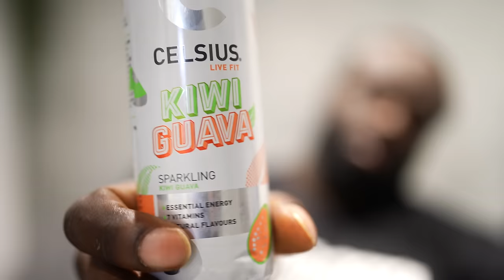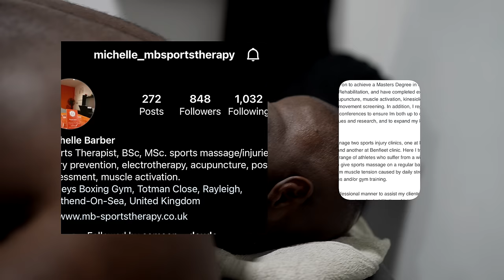Arnold 2024 series | Vlog & arms workout 7 weeks out | Samson Dauda